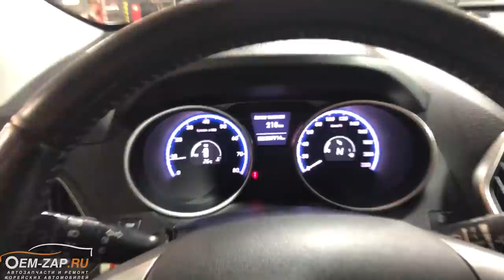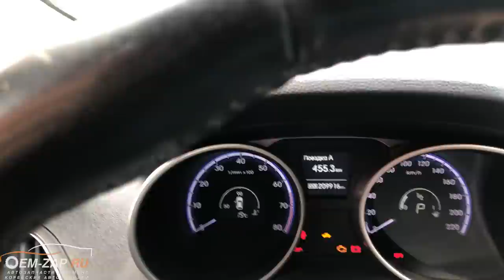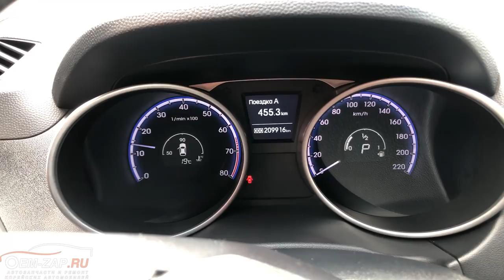Стук G4KD Hyundai IX-35 задиры цилиндров. Капитальный ремонт двигателя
Что можно сказать про этот автомобиль Хендай Ай Икс 35? Не вкусная конфетка под красивой оберткой. Видно, что за эстетическим состоянием автомобиля следили, но не придавали особого внимания на внутреннее содержимое, пока не произошло то, что произошло. Вы только послушайте какой грохот издает этот двигатель G4KD на холодную! Работает громче дизеля. Полностью отсутствовали шлицы чашки дифференциала и углового редуктора.

С таким количеством неисправностей даже не знаем, как можно было эксплуатировать этот автомобиль. Но пришло время большого ремонта, в прямом смысле этого слова. По двигателю: загильзовали блок цилиндров с заменой поршней, полностью поменяли ГРМ, т.к. пробег в 209 т.км. уже не маленький, не говорим о расходных материалах при ремонте двигателя. Также поменяли все ролики с натяжителем приводного механизма.

По полному приводу: заменили чашку дифференциала, восстановили шлицевую часть углового редуктора. Весь ремонт вылился в копеечку. Надеемся, что теперь автомобиль будет радовать владельца не только тихой работой на холодную, но и работающим полным приводом, ведь скоро зима.

P.S. И, да! Мы подсадили этот двигатель на «жижу» 5W20, теперь можете это обсудить.

Находимся по адресам:
👇👇👇👇👇👇👇👇👇ЖМИ КНОПКУ "ЕЩЁ"👇👇👇👇👇👇👇👇👇

Север
🕘🔛🕗 График работы: с 9 до 20 без выходных.